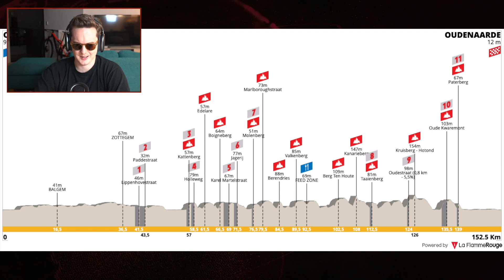Ronde van Vlaanderen 2021 Women | Lanterne Rouge Cycling Podcast x Le Col Recap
A showdown between the big names as expected, Anna van der Breggen, Kopecky, van Vleuten, Elisa Longo Borghini etc. Would SD Worx and Trek be able to use their superior numbers against the often isolated van Vleuten and Kopecky?

Thumbnail and Photos | Cor Vos